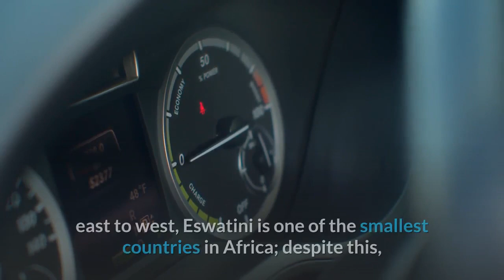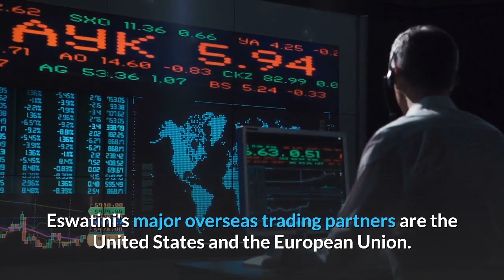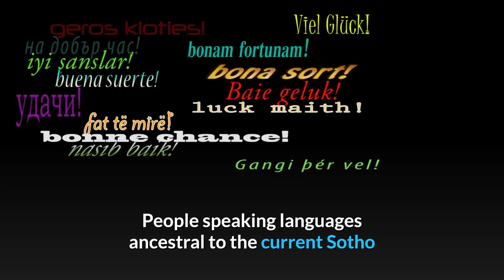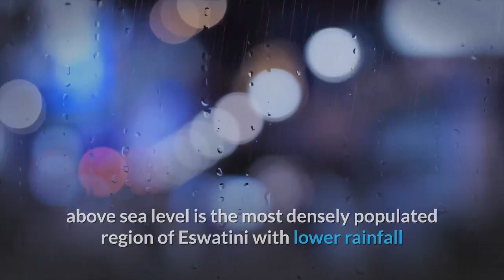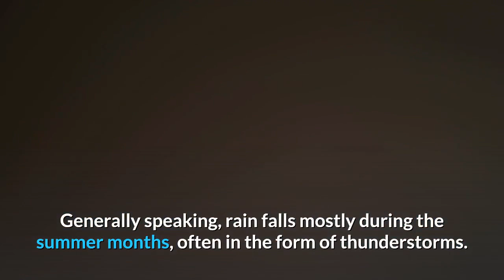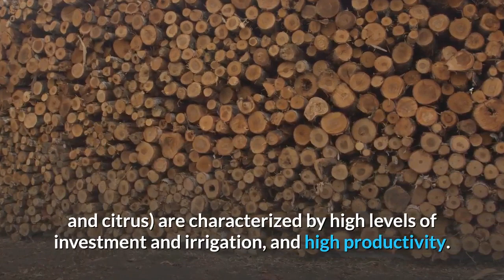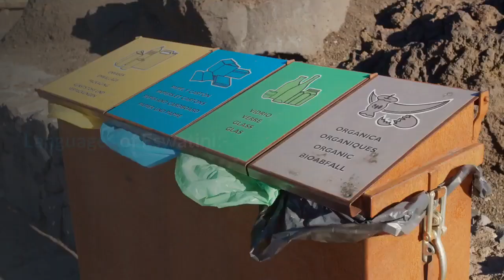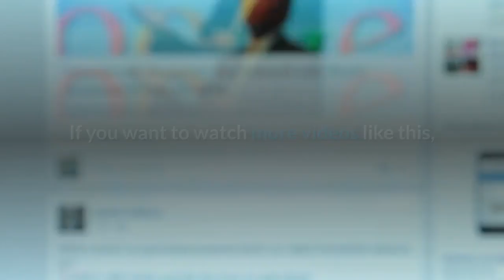ESWATINI - Eswatini - knowledge about swaziland (eswatini)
Eswatini officially the Kingdom of Eswatini (Swazi: Umbuso weSwatini) and also known as Swaziland officially renamed in 2018 is a landlocked country in Southern Africa. It is bordered by Mozambique to its northeast and South Africa to its north, west, and south. At no more than 200 kilometers (120 mi) north to south and 130 kilometers (81 mi) east to west, Eswatini is one of the smallest countries in Africa; despite this, its climate and topography are diverse, ranging from a cool and mountainous Highveld to a hot and dry Lowveld. The population is composed primarily of ethnic Swazis. The language is Swazi (siSwati in a native form). The Swazis established their kingdom in the mid-18th century under the leadership of Ngwane III.